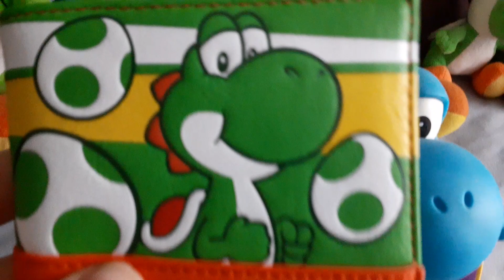Video for Cotten Candy Yoshi 3568 and new Yoshi stuff!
Here you go, Cotten Candy Yoshi 3568! Here your special video! Also I share new Yoshi stuff I got recently.